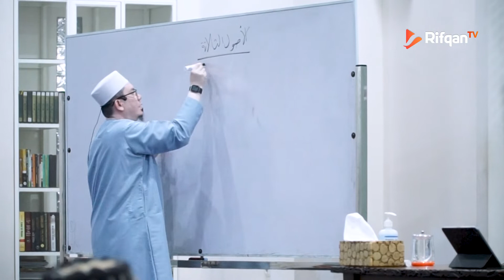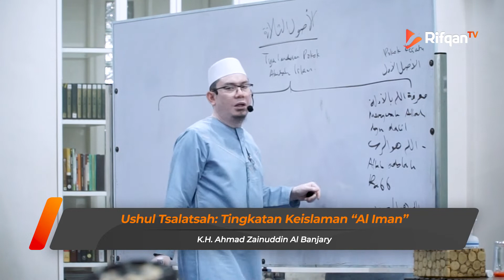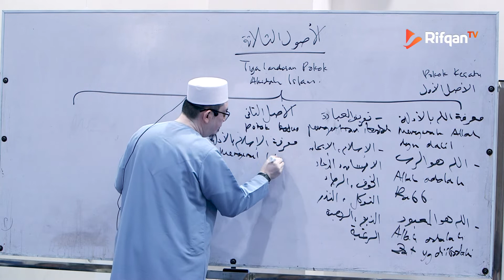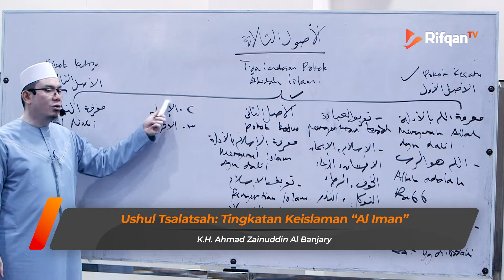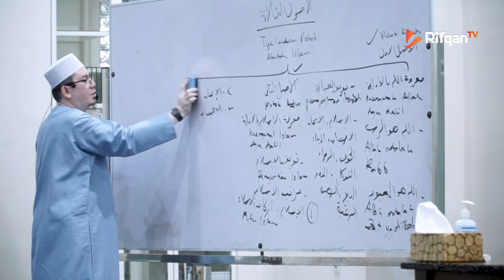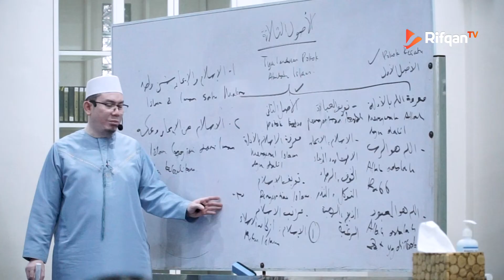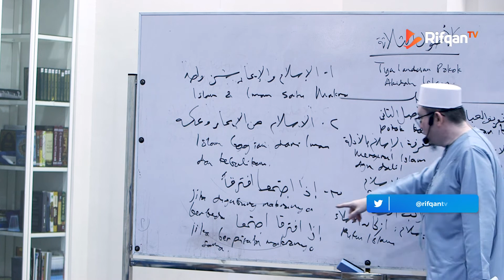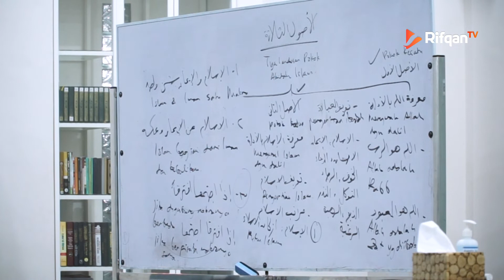Ep. 15 :Bab, Tingkatan Keislaman "Al-Iman" - K. H Ahmad Zainuddin Al-Banjary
Syarh Ushul Tsalatsah: Jenis Ibadah Menyembelih dan Nazar - K.H. Ahmad Zainuddin Al Banjary